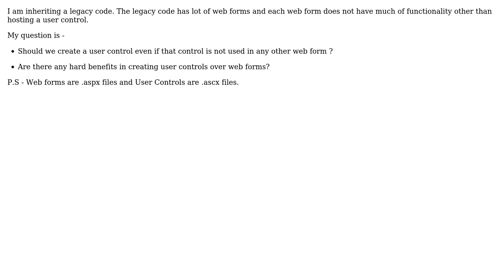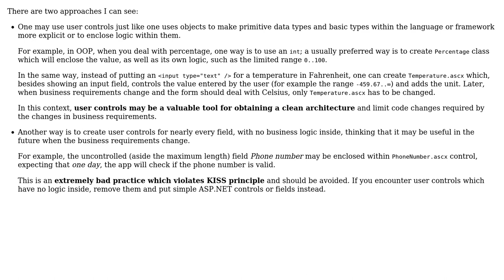Software Engineering: When to build User Controls in ASP.NET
With thanks & praise to God, and with thanks to the many people who have made this project possible! | Content (except music & images) licensed under CC BY-SA | Music | Images & others | With thanks to user Siva Senthil user Arseni Mourzenko and the Stack Exchange Network Trademarks are property of their respective owners. You are responsible for your own actions.